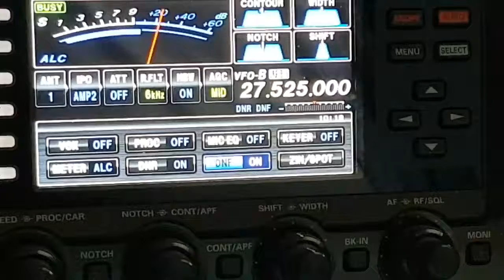Merci 14JC001 Jean claude pour le contact 73s